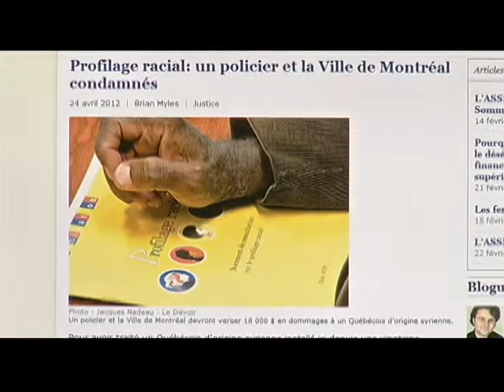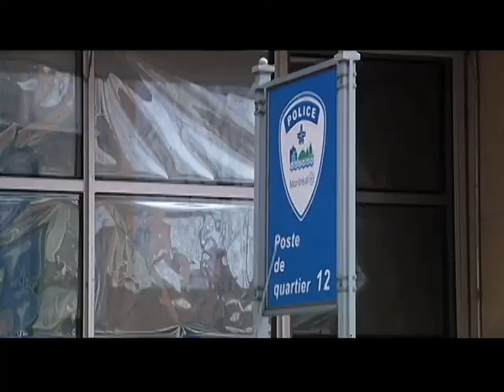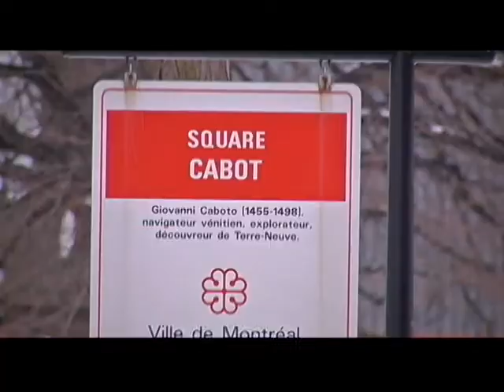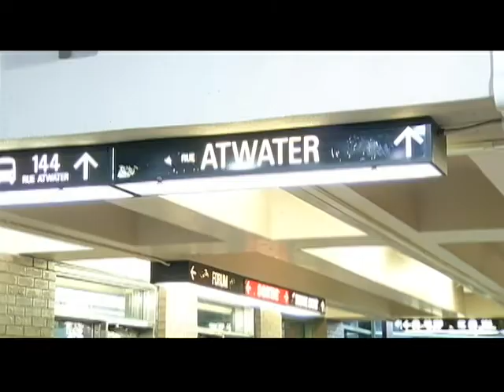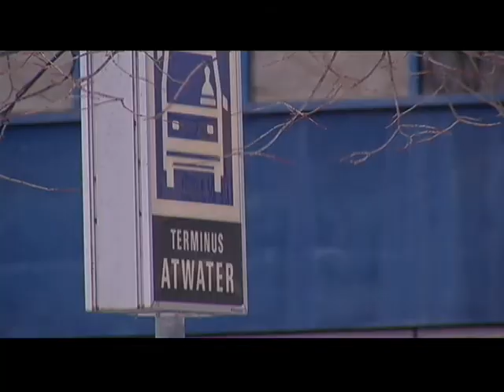RVP-13005-1de3 mpg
Rendez-vous policiers - entrevue avec Brian Myles - partie 1 de 3